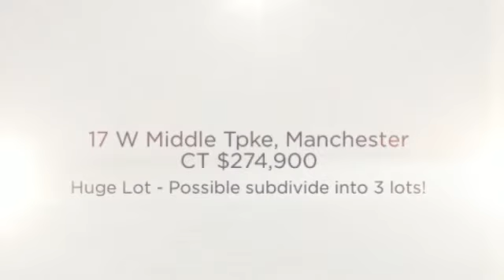17 W Middle Tpke, Manchester, CT For Sale by Rob Rosa & Rubi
Investor or Builder Opportunity.  House is on large lot that has possibilities to be subdivided into total of 3 lots.  In a Res-Com zoning area.  Property is being offered with total lot or selling 2 separate lots too.  Take a 2nd look for investment!